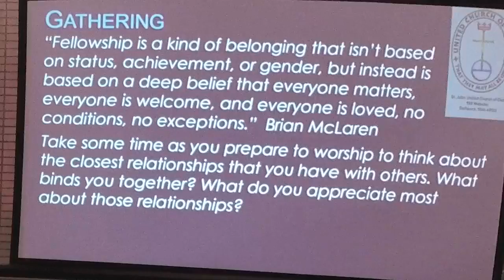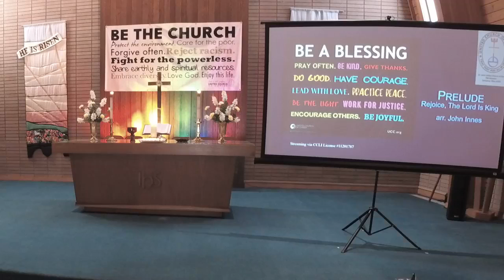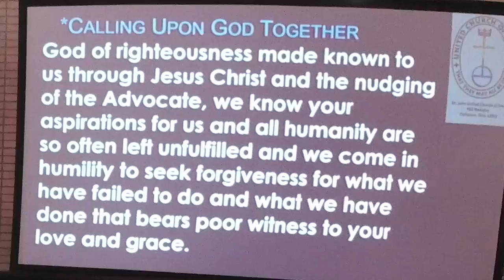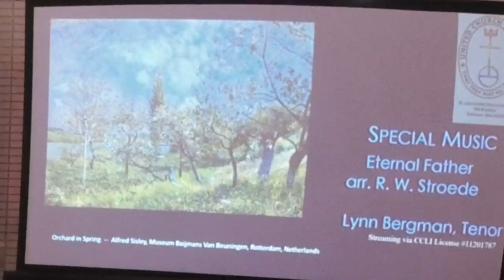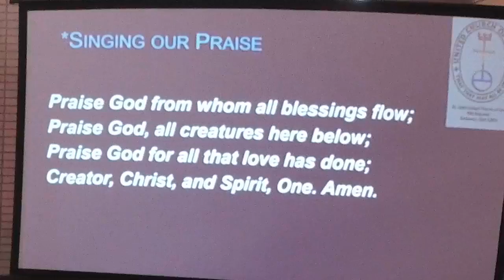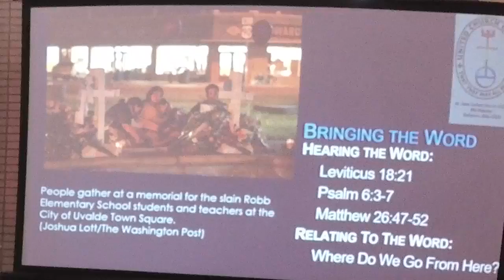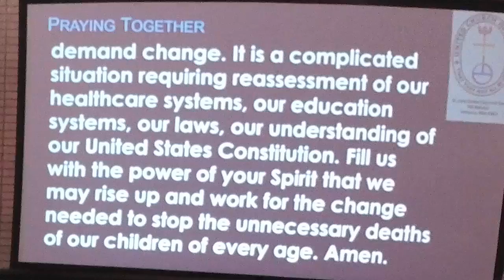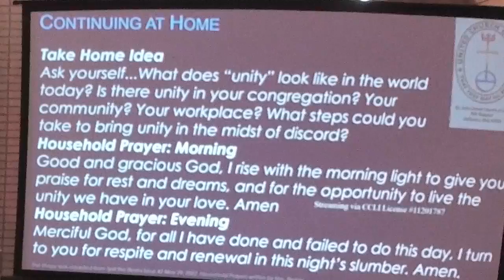Sunday Worship 2022 05 29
Sunday Morning Worship for May 29, 2022. The scripture and sermon were revised to reflect the mass shooting at Robb Elementary in Uvlade, Texas. Where do we go from here? Rise up! it is past time for change.